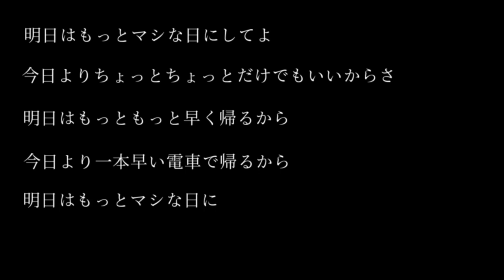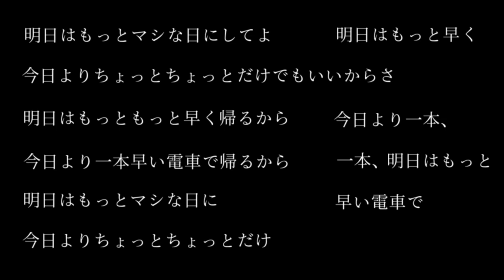Re:play「明日はもっと」リリックビデオ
#6　失踪

1.新世界
2.空っぽの世界
3.現実逃走日記
4.人生暇つぶしゲーム
5.アンチヒロイズム
6.明日はもっと
7.赤信号の向こう側
8.HANABI
9.桜の唄
10.もうきっと歌うことがなくなったんだろうなぁ
11.幸せの向こう側

明日はもっとマシな日にしよう　今日よりちょっとちょっとだけでも
明日はもっと早く帰ろう　今日より一本早い電車で

ため息の帰り道こぼれる独り言　すくえる器もなく垂れ流すため息に混ぜて
布団にくるまっているときが幸せ　ただ過ぎてく時間で洗う外で浴びた心の汚れ

どうせ寝苦しい夜に　繰り返す反省の毎日
「どうせ明日も」と思って　浮かんできたこのメロディ

こなすだけの毎日も振り返れば単純で
慣れることに敏感で飽きることに鈍感になる
刺激のない人生を自分に言い聞かす
ただ生きてる時間が全て何よりもの幸せだよと

諦めてりゃよかったのに　信じられなきゃよかったのに
「どうせ明日も」と吐いて　こぼれてきたこの詩が

悪グチは絶えないけど　タバコは今日も消えてくけど
きっと明日はもっとマシな日に　きっと明日はもっと早く帰ろう
l
明日はもっとグチを減らそう　今日よりちょっとちょっとだけでも
明日はもっと穏やかに眠らせて　今日より一本、一本早いので帰るから

明日はもっとマシな日にしてよ　今日よりちょっとちょっとだけでもいいからさ
明日はもっともっと早く帰るから　今日より一本早い電車で帰るから

明日はもっとマシな日に　今日よりちょっとちょっとだけ
明日はもっと早く　今日より一本、一本、早い電車で

明日はもっと　明日はもっと
明日は